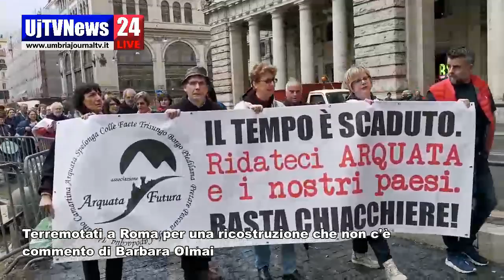Terremotati a Roma per una ricostruzione che non c'è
Gruppo Editorale Umbria Journal
con il commento di Barbara Olmai